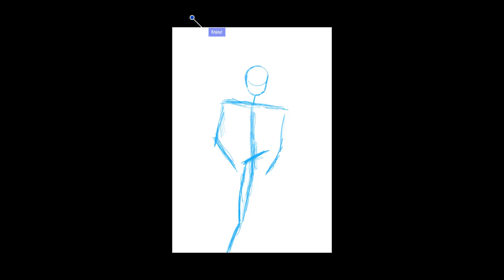Stern Timelapse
Timelapse of a painting done on my ipad pro

Song: Travis Scott: Stargazing